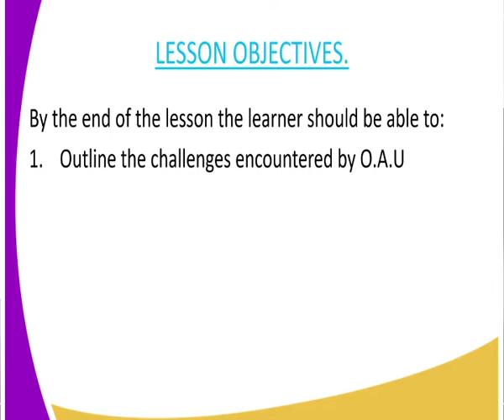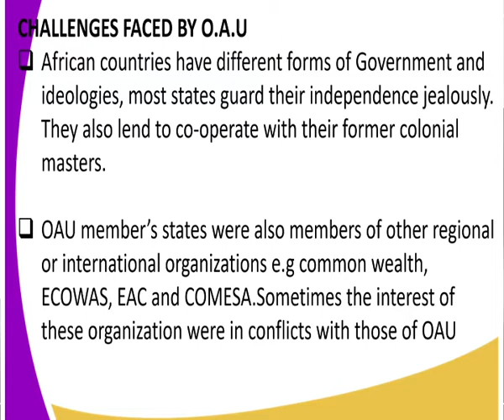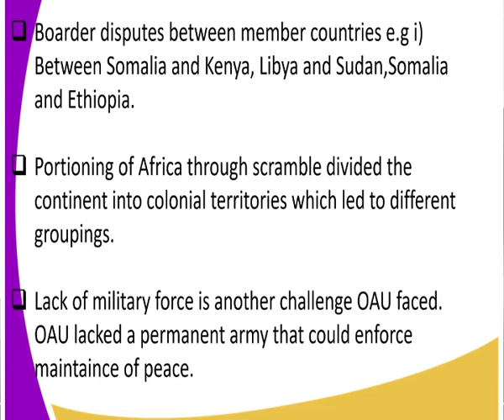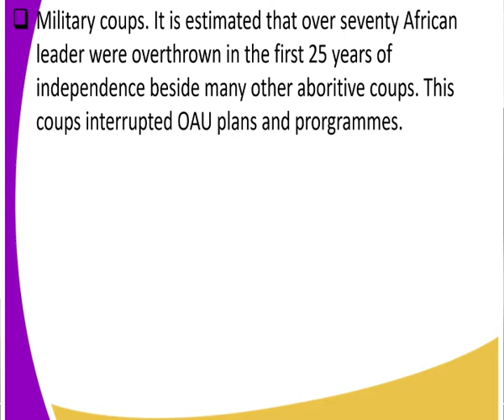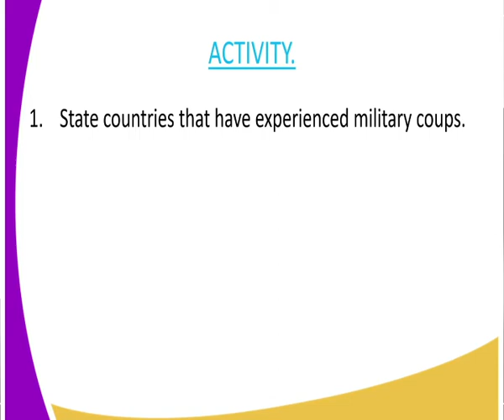form 4 history ,challenges facing O A U, LESSON 24